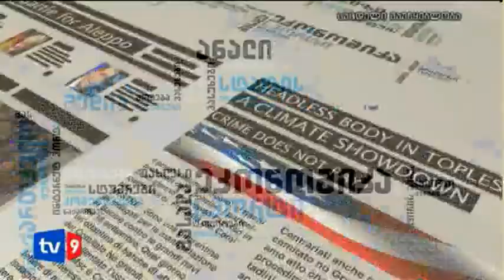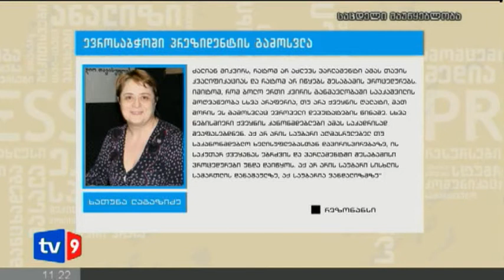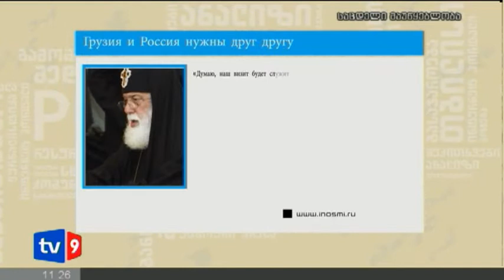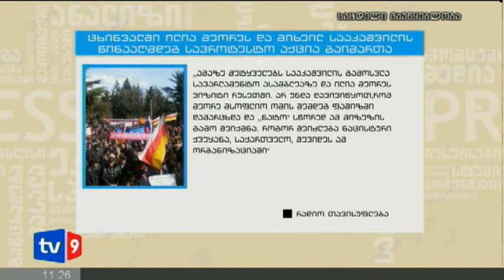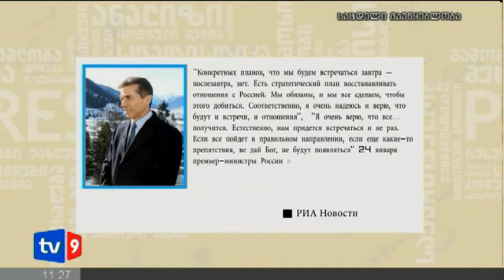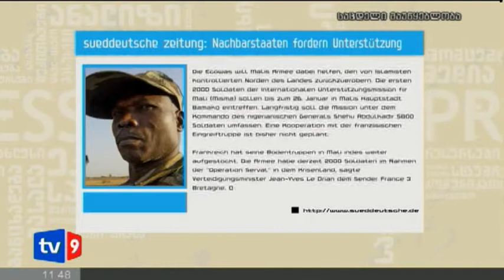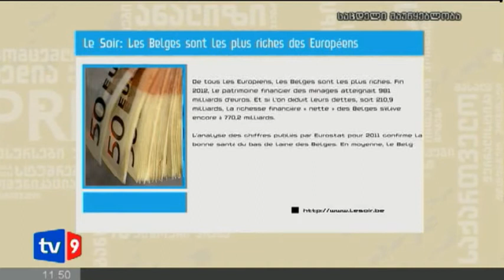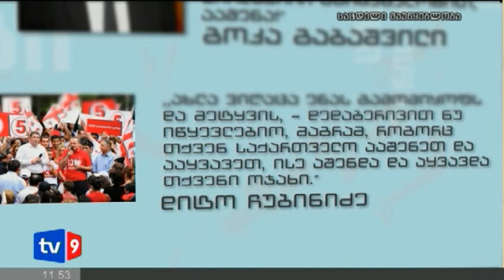Press - ზონა | 26.01.13